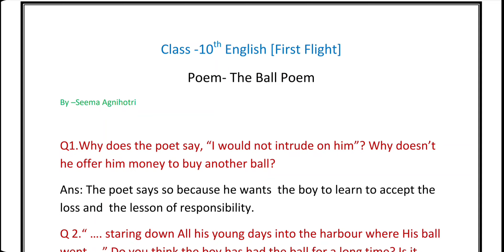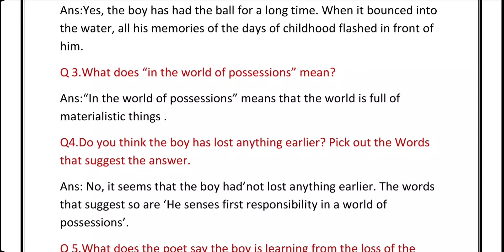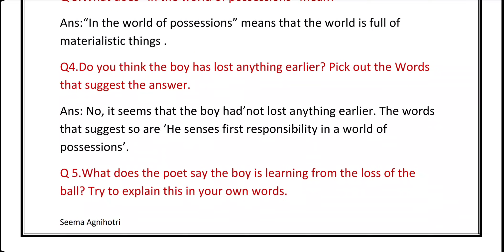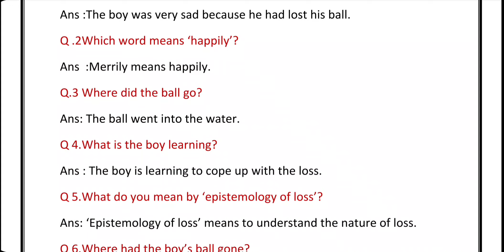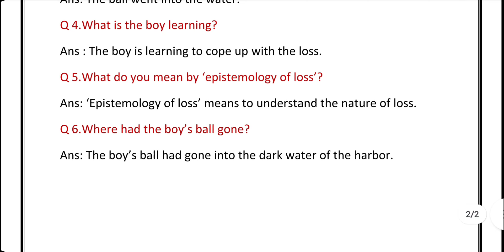The Ball Poem |Class 10th English ( First Flight)|Q/Ans fully explained with extra Q/Ans (हिंदी में)